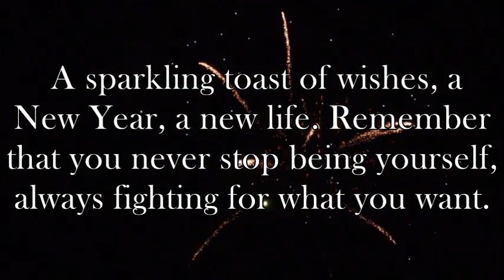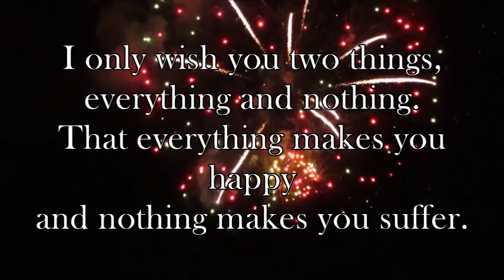Happy New Year 2019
Movie Description : Happy New Year 2019, happy new year 2019, new year happy, new happy year, really really happy new year.